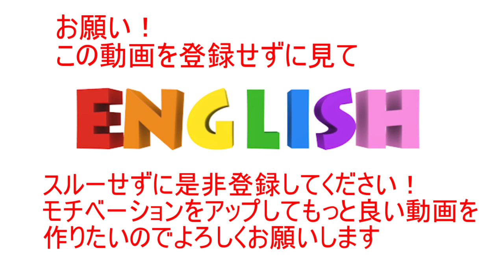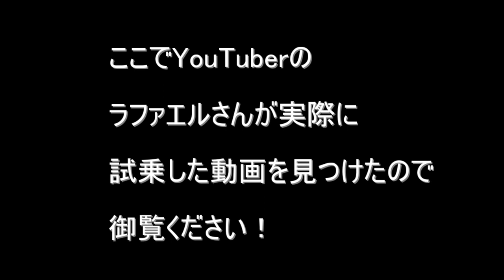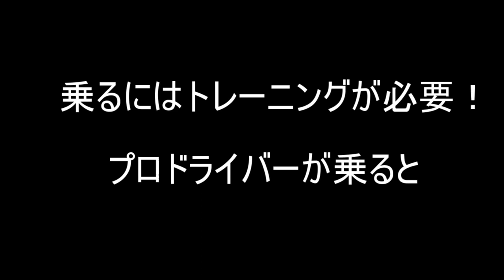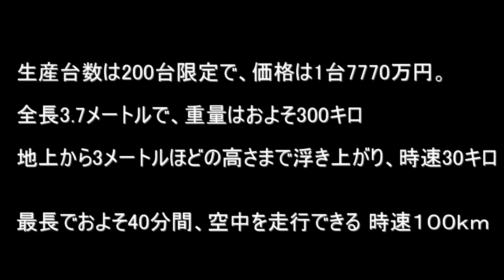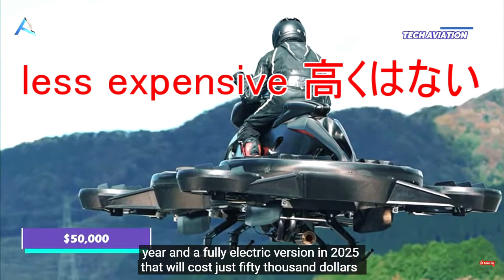XTURISMO【空飛ぶバイク 】はどんなバイク？スターウォーズからインスパイアされて作られた男の夢が詰まった乗り物！現在購入可能 あの有名YouTuberも試乗！【英語のボキャブラリーを増やす】